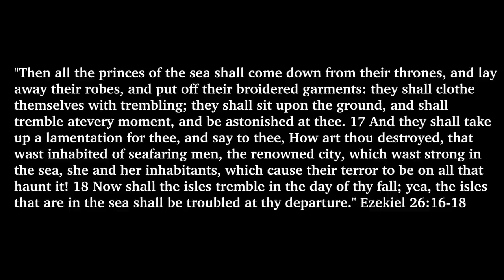THE SECRET WAYS OF THE DEVIL | THE MARINE KINGDOM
Reasoning with Jerome Sage Butler (Grandmaster Sage) and Ramon Singh, Reasoning on the topic "The Marine Kingdom".

Ezekiel 26:16
“Then all the princes of the sea shall come down from their thrones, and lay away their robes, and put off their broidered garments: they shall clothe themselves with trembling; they shall sit upon the ground, and shall tremble at every moment, and be astonished at thee.”

Ezekiel 26:17
“And they shall take up a lamentation for thee, and say to thee, How art thou destroyed, that wast inhabited of seafaring men, the renowned city, which wast strong in the sea, she and her inhabitants, which cause their terror to be on all that haunt it!”

If You Would Like To Help our Ministry, check out the links below;

Location - Jamaica

Call JEROME  @ 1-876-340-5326 or 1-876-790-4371

Produced By:
Ramon Singh
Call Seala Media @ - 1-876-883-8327